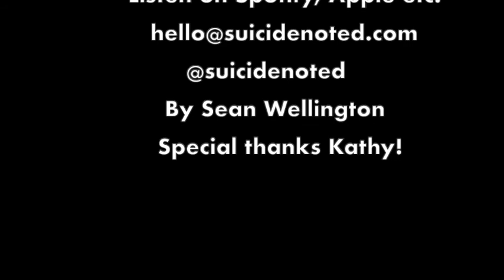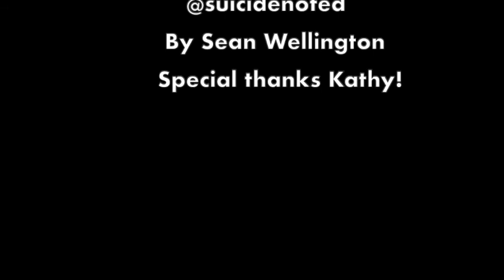Suicide Attempt Survivor Stories: Kathy in Utah (Episode 74)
Each year, millions of people around the world attempt to take their own lives- millions. And we almost never talk about it. On this podcast, I talk with suicide attempt survivors, so we can hear their stories- in their words.

My name is Sean- a NYer living in NC. I produce and host Suicide Noted. In addition to this podcast, last year I launched GRIT, an organization that features 'true stories that matter' through live events, a podcast and dynamic workshops.